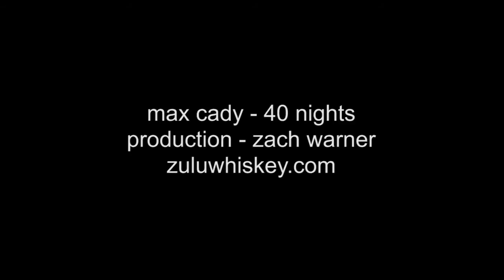Max Cady - 40 Nights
Sexy fun field day rock and roll music video with sack races, jump rope, hopscotch, tug of war, and tire rolling.